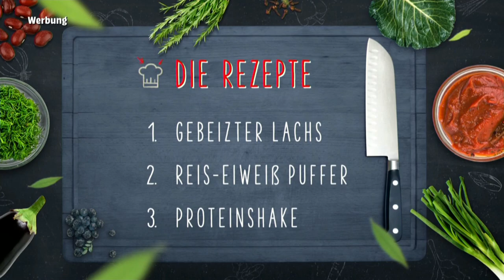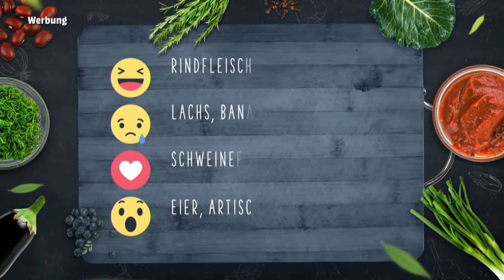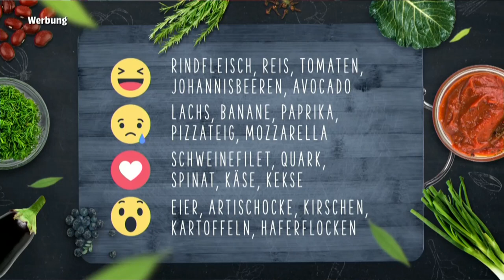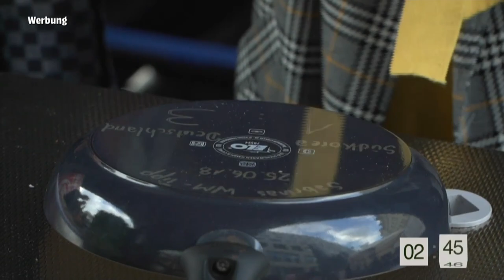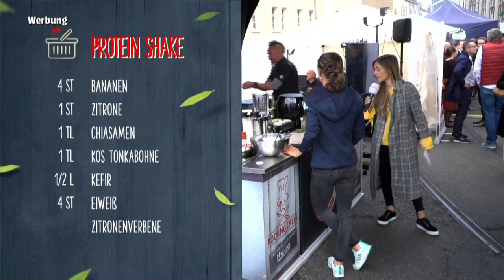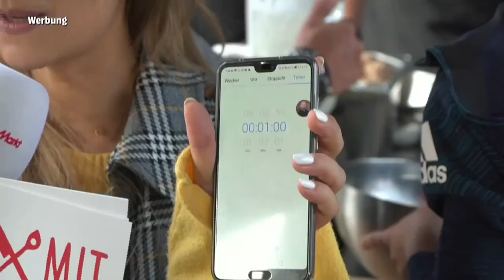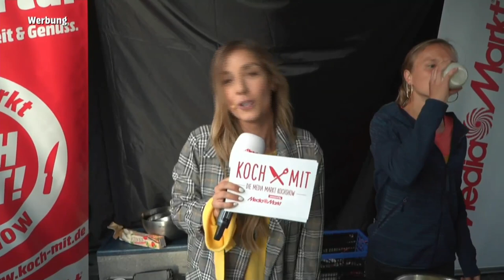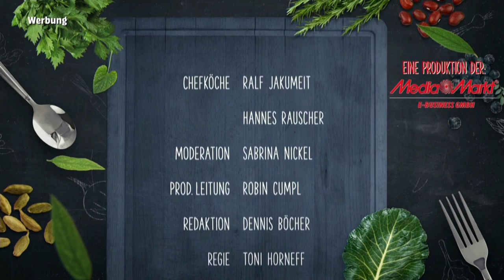Sportler-Food mit den HahnerTwins | MediaMarkt Kochshow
In der heutigen Kochshow wird es Proteinreich. Starkoch Ralf Jakumeit und die HahnerTwins zeigen Euch leckere Rezepte für mehr Muskelpower. Moderiert wird die Show von Sabrina Nickel.

Service.